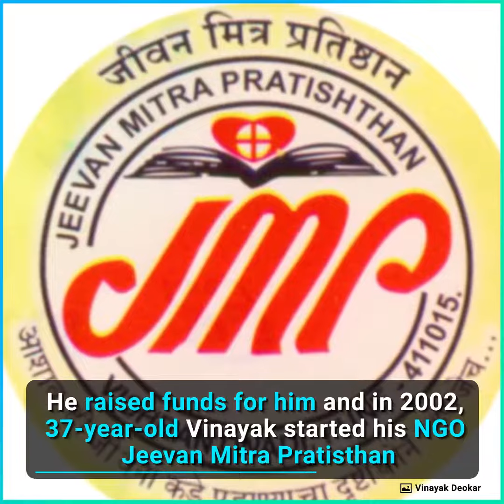Poverty Didn’t Let Him Study, Now He Provides Free Schooling To Underprivileged Children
Orphaned at birth, brought up in a slum, couldn't complete his studies due to poverty, diagnosed with a heart ailment at age of 28 and yet this man is a beacon of hope for many underprivileged kids.